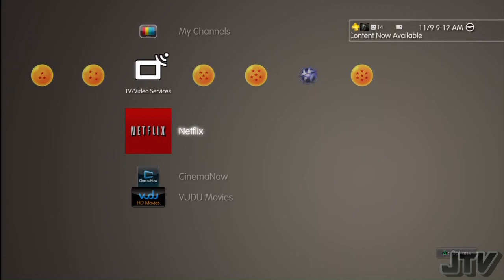MW3 Coming Soon....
JTV & PYRO will be bringing you Gameplay of MW3 this Friday-Sunday